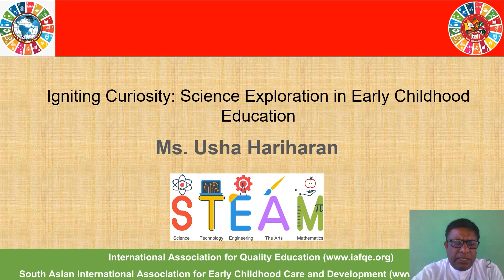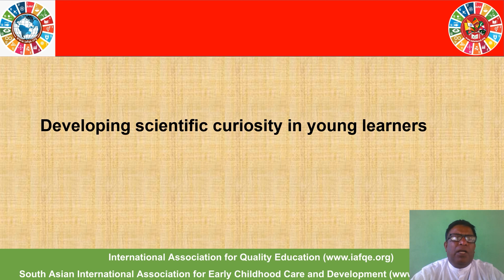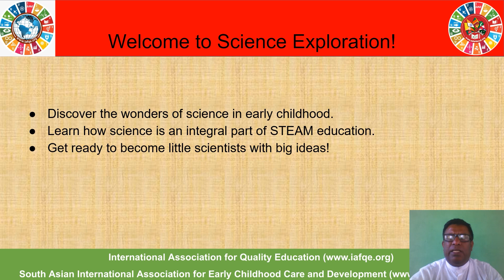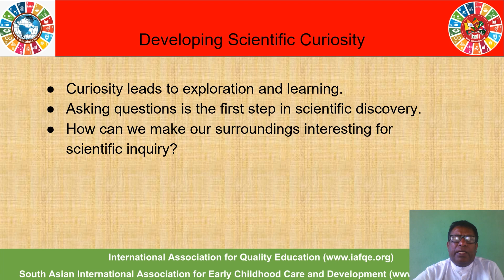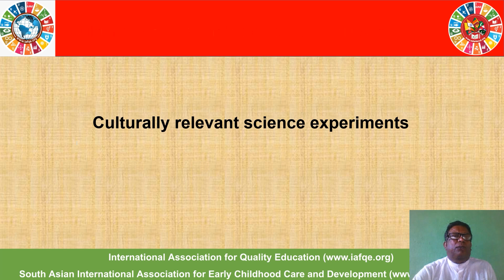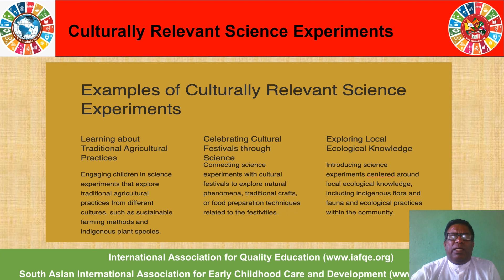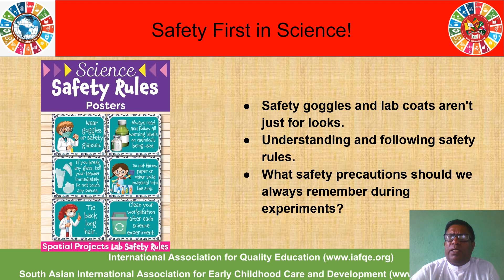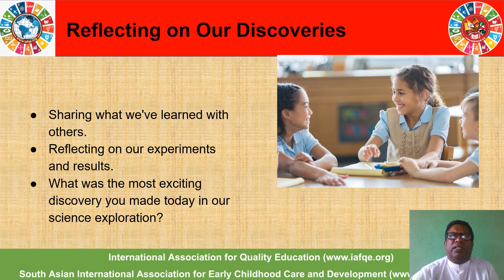Sinhala Medium - Lecture 4 - Science Exploration in ECE